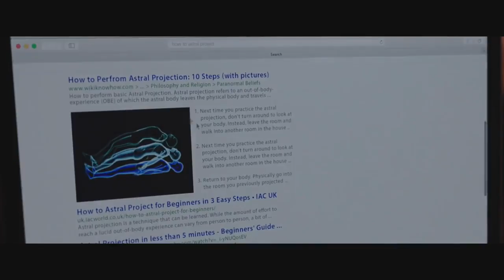"АСТРАЛ" ТРЕЙЛЕР (АНГЛ.) 2018